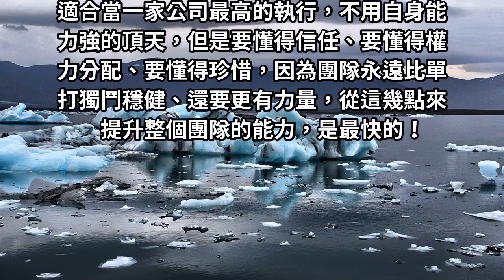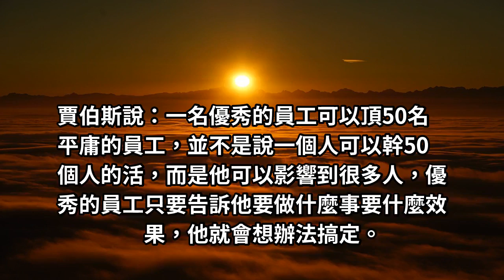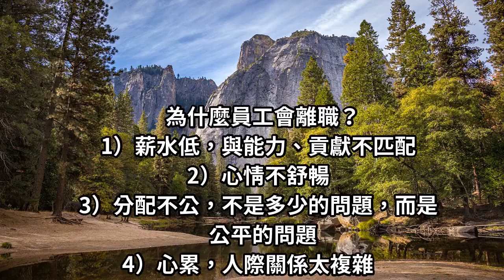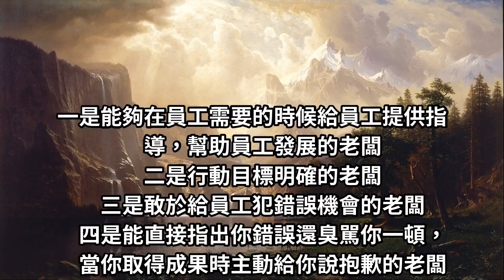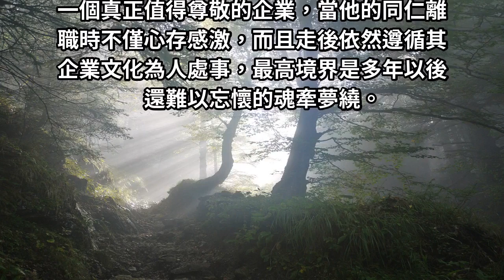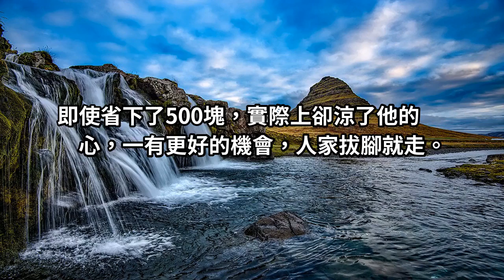老闆該忙的不是做事，是做人！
賈伯斯說：一名優秀的員工可以頂50名平庸的員工，並不是說一個人可以幹50個人的活，而是他可以影響到很多人